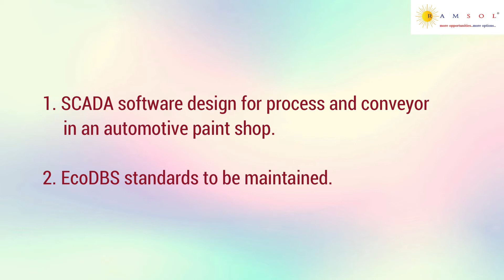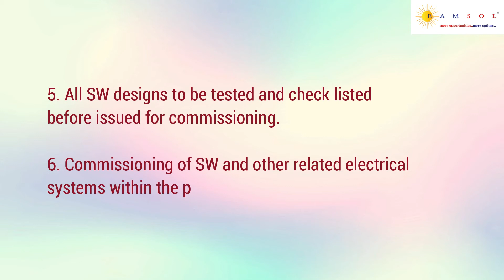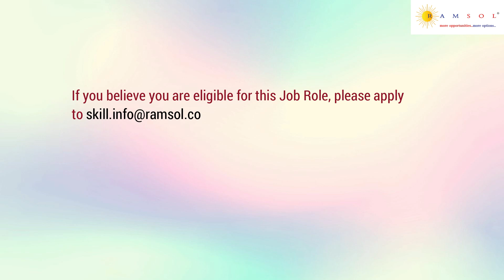MES Design Engineer | SCADA Design Engineer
We have summarized the job description with the skill sets needed to apply for the job. The job ID for this job is MESDesignEngineerDI04.

SeniorManagerAVSC06, SeniorManagerLegalSC05, SeniorManagerGlobalRI01, JuniorJavaDeveloperDI02,  SoftwareDeveloperSG02, OracleHCMWI01, FullStackDeveloperIC01, DevopsEngineerDI03,  SoftwareDeveloperSG03, QualityAssuranceSE01, MarketriskSSU06, ApplicationDeveloperSSU07, FrontendDeveloperSF03, JavaConsultantGI03, FullstackpythonDeveloperSC07,  SoftwarespecialistKT01,  OperationManagerMI04, B2BMI05, QualityAnalystSE02, TechnicalLeadNS03, DirectorEngineerSE03,  FullstackDeveloperMI06 ,and SoftwareDeveloperNS04.